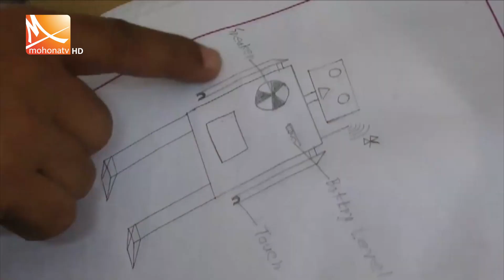রোবট তৈরি করে আলোড়ন ফেলেছে কিশোর আলামিন | Mohona Tv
নিজ চেষ্টায় বিশেষ ধরনের রোবট উদ্ভাবন করে এলাকায় আলোড়ন ফেলেছেন দিনাজপুরের কিশোর আলামিন। একে কোনো বিষয়ে প্রশ্ন করলে তাৎক্ষণিক উত্তর দিতে সক্ষম। এমনকি, রোবটটি চলাফেরাও করতে পারে। পৃষ্ঠপোষকতা পেলে আলামিন আরও ভালো কিছু করতে পারবে বলে মনে করেন স্থানীয়রা।